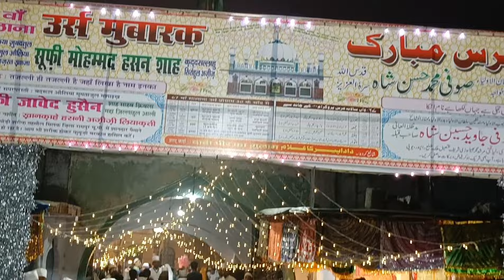Juloos Chandar Sharif 67 va Urs Sultanul Auliya Khwaja Hasan Sarkar Bhaisodi Shareef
Naat Shareef     |    Naat Paak
New kalaam    |     New Qawwali
Farsi kalaam  |  New Farsi kalaam
Arifana kalaam |  Arifana Qawwali
Persian kalaam | 2022 Farsi kalaam
Hazrat Ameer khusro ki Qawwali
kalaam Hazrat Ameer khusro
Hazrat Ameer khusro kalaam

Ya khwaja hasan  |   Ya Shahe Aziz
Nusrat Fateh Ali khan Qawwal ki Qawwali
Nusrat Fateh Ali khan ki Qawwali - Nusrat
Nusrat ki Qawwali  | Nusat Fateh ki Qawwali
Nusrat Fateh Ali khan Qawwal
2024 New kalaam   |   2024 New Qawwali
2024 Naat Shareef  |   2024 Naat Paak

Khankah Hasni Azizi Liyaqati Bhaisodi Sharif

Chadar Sharif 66 va Urs Huzoor Khwaja Hasan
Chadar Poshi 66 va Urs Khwaja Hasan
Chadar Poshi Dargah Khwaja Hasan Sarkar

67 va Urs Huzoor Khwaja Hasan Sarkar
67 va Urs Huzoor Sultanul Auliya
67 va Urs Sufi Mohammad Hasan Shah
67 va Urs Huzoor Dada Miyan Sarkar

Bhaisodi Shareef ki Qawwali
Dada Miyan huzoor ki Qawwali
Khwaja hasan Sarkar ki Qawwali
Aziz Miyan Huzoor ki Qawwali
Shaheed e Millat ki Qawwali
Munne miyan huzoor ki Qawwali
Mehboobul Auliya Sarkar ki Qawwali
Javed Miyan huzoor ki Qawwali
Badrul Auliya Sarkar ki Qawwali

Channel Name... khwaja iqbal hasan